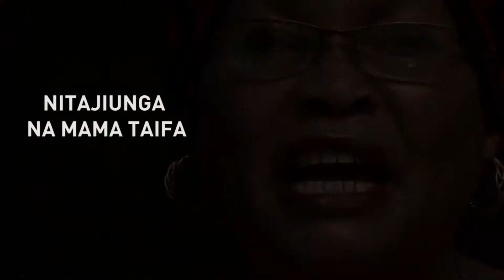Mimi Ni Mize Maua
Join Mize Maua and run with The First Lady of Kenya Margaret Kenyatta on the 8th of March 2015 in order to save the lives of Kenyan Mothers and Children who die every year due to pregnancy related complications.